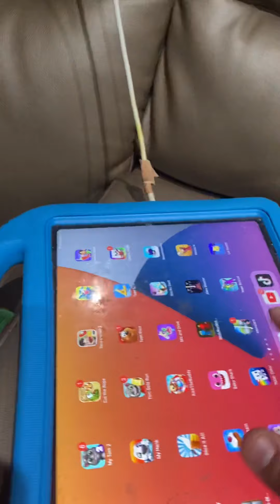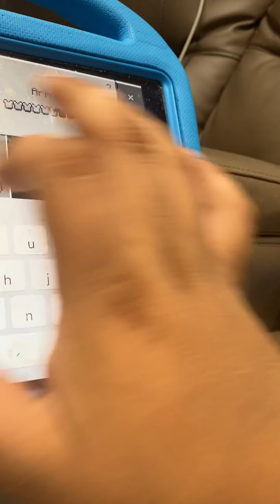Teddy Tales: Junior and his siblings go to jail!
Teddy calls the police on Junior and his siblings and they get arrested for a crime they didn’t even commit.